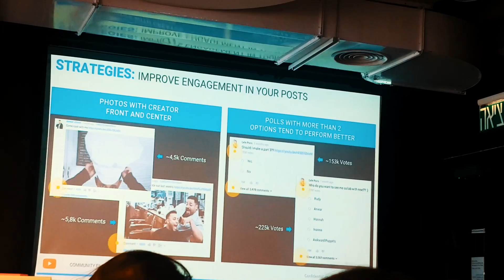لو تعرفوا من شارك في لقاء يوتيوب Vlogging at Youtube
لقاء يوتيوب Vlogging at Youtube
Edited by Nicolas Antar
ما تنسوا تكبسوا على السبسكرايب